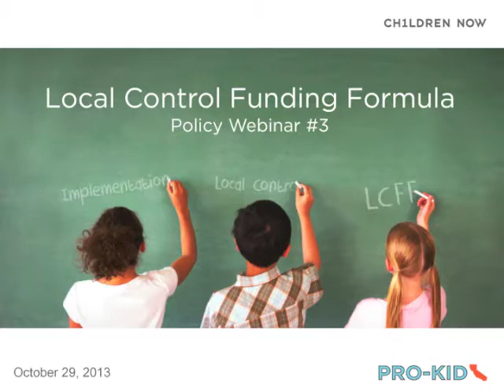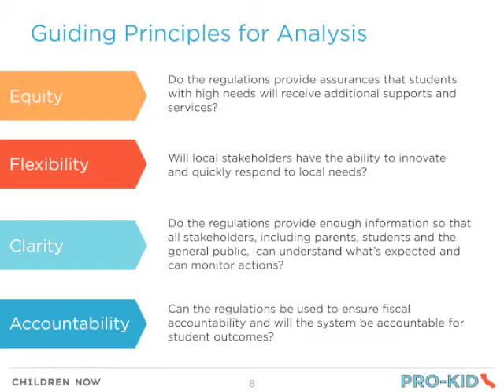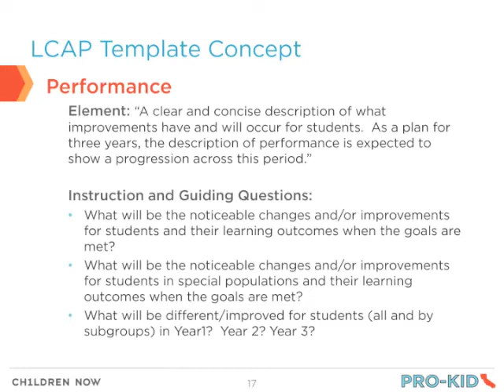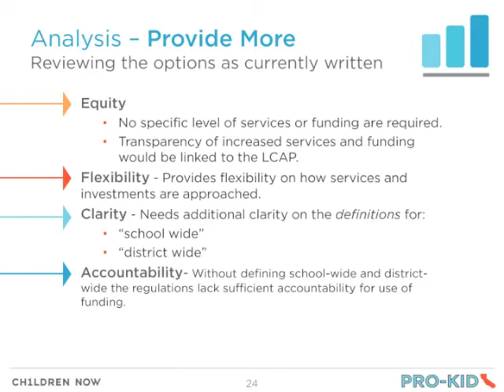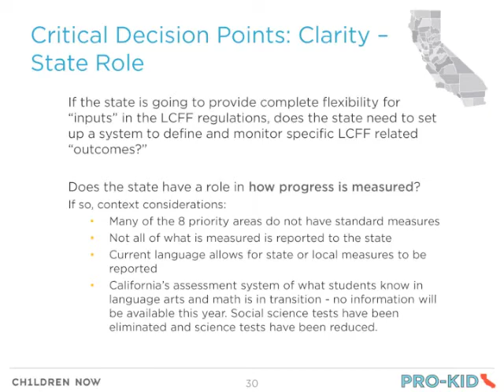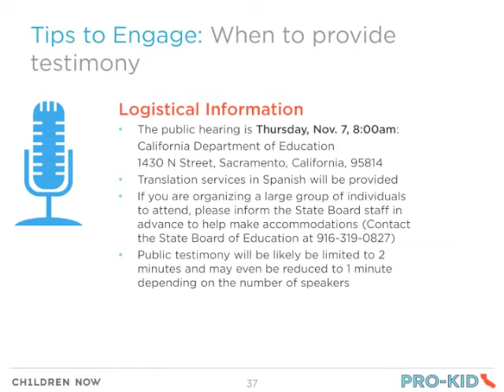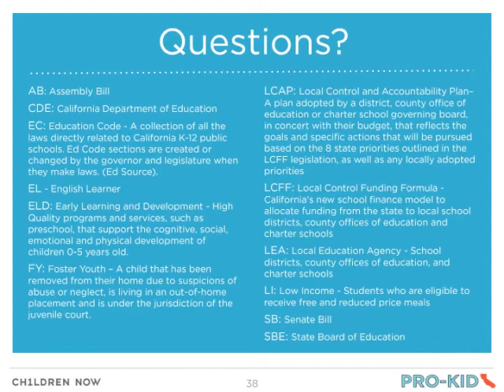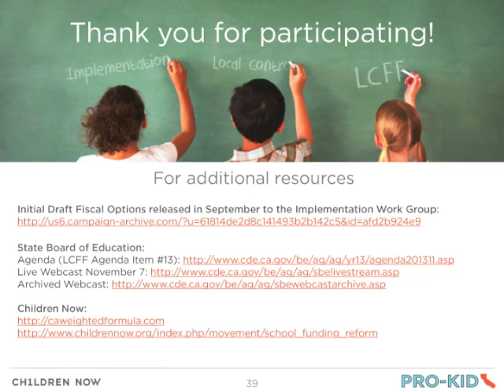In-Depth Policy Updates on the New School Funding System - by Children Now